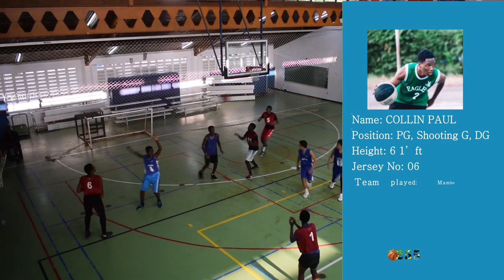COLLIN PETER vs TWIGAS